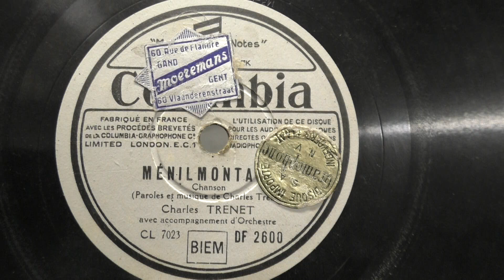Charles Trenet: Menilmontant. (1939).